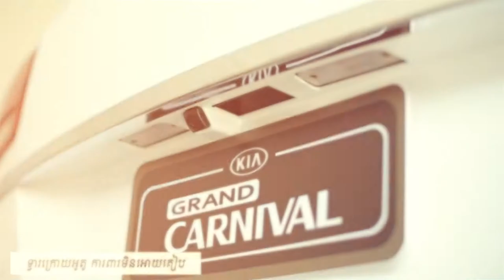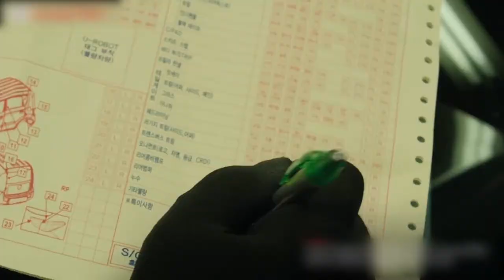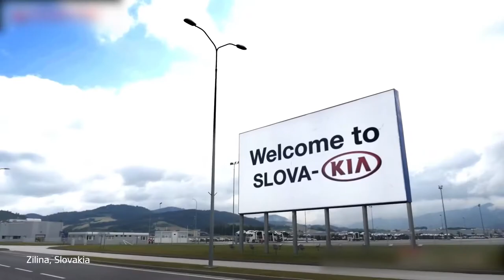ប្រវត្តិនៃការកកើតរបស់ក្រុមហ៊ុន KIA Motor (KIA Motor History)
សូមចូលរួមជាមួយពួកយើងដើម្បីស្វែងយល់ពីដំណើរដ៏វែងឆ្លាយរបស់ក្រុមហ៊ុនលក់រថយន្ត ​KIA Motors ក្នុងវិស័យឧស្សាហកម្មយានយន្ត និង អ្វីដែលបានធ្វើអោយ ម៉ាកយីហោ មួយនេះកាន់តែមានឈ្មោះបោះសំលេង។